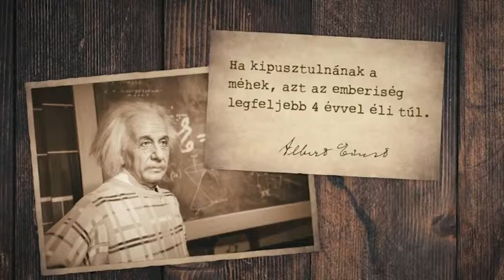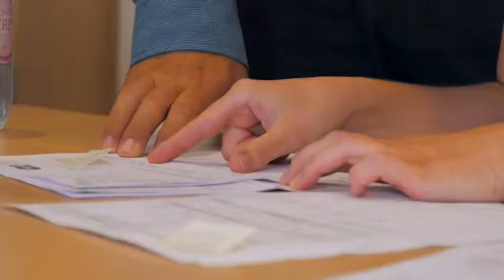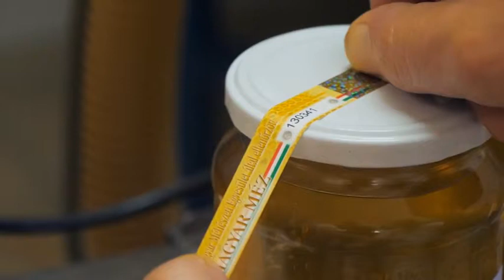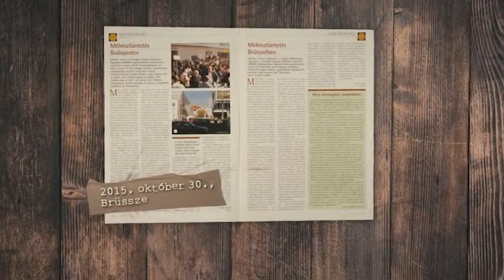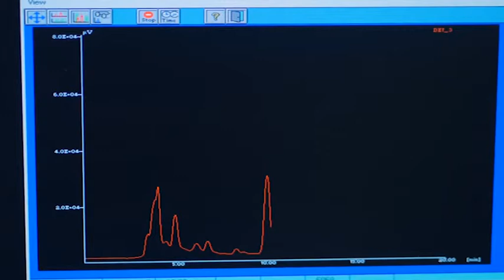20190510 Agrárinfó A méhek nyomában